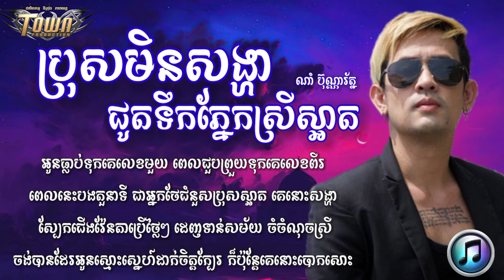ប្រុសមិនសង្ហាជូតទឹកភ្នែកស្រីស្អាត ណាំ ប៊ុណ្ណារ័ត្ន ~ Nam Bunnarath Town CD Vol 5 LYRICS SONG